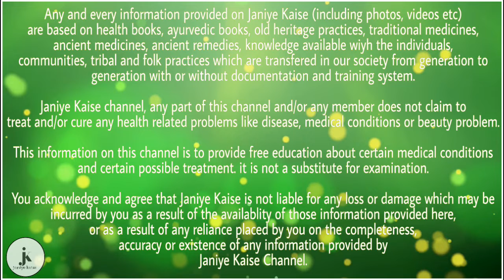नारियल तेल से होते हैं इतने सारे फायदे, जानकर रह जाएंगे हैरान | health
नारियल के तेल का इस्तेमाल ज्यादातर लोग अपने बालों की मसाज करने में करते हैं. लेकिन क्या आप जानते हैं कि नारियल तेल खाने के लिए भी बहुत फायदेमंद होता है. नारियल तेल में बहुत सारे पोषक तत्व पाए जाते हैं और इसका इस्तेमाल सदियों से किया जा रहा है।

नारियल तेल हमारी त्वचा के लिए भी बहुत फायदेमंद होता है. नारियल तेल हमारी त्वचा की रंगत को निखारता है और त्वचा में नमी बनाए रखता है।

नारियल तेल की मसाज करने से स्ट्रेच मार्क्स गायब हो जाते हैं. नारियल तेल से बालों की मालिश करने से बालों को मजबूती मिलती है और हमारे बाल लंबे, घने और चमकदार होने लगते हैं. अगर आप नारियल के तेल को 20 मिनट तक मुंह में रखकर थूक देते हैं तो इससे आपके मुंह के कीटाणु नष्ट हो जाते हैं और मसूड़े स्वस्थ होने लगते हैं।

जिन लोगों को गठिया जोड़ों के दर्द की समस्या है उनको नारियल के तेल का इस्तेमाल करना चाहिए. इसमें कैल्शियम और मैग्नीशियम को अवशोषित करने की क्षमता बहुत ज्यादा होती है. आप नारियल के तेल का इस्तेमाल करके अपने वजन को भी कम कर सकते हैं।

नारियल के तेल में एंटीफंगल और जीवाणु रोधी गुण पाए जाते हैं. नारियल के तेल में खाना पकाना सबसे अच्छा सबसे अच्छा रहता है. यह तेल ऑक्सीकरण के प्रति कम असुरक्षित है. इसी वजह से इसे खाना बनाने में इस्तेमाल किया जा सकता है